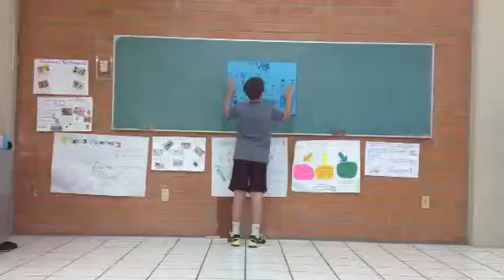Mi pollo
So proud